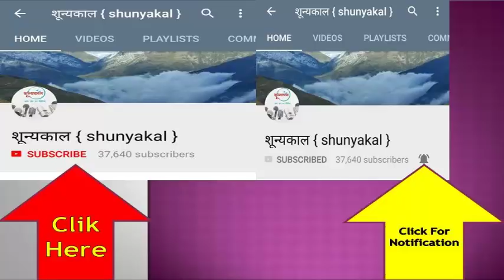भारतीय सिनेमाई इतिहास की बेहतरीन फिल्म "काला" | दलित राजनीती में बदलाव का चित्रण करती फिल्म !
दलित निर्देशक पा रंजीत की फिल्म काला हर मायने में जबरदस्त फिल्म है,भारतीय सिनेमा की पहली ऐसी फिल्म जिसमे किरदारों द्वारा जय भीम के नारे और फिल्म में नीला रंग दलित राजनीती में बदलाव को दिखाता है |